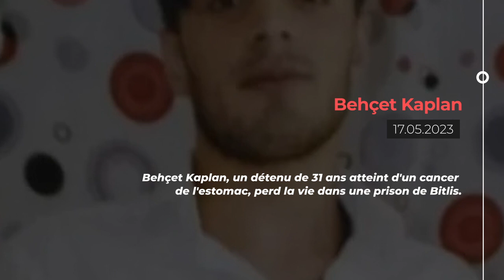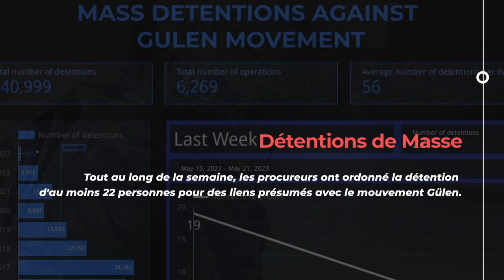Turkey Rights Monitor - Numéro 152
Résumé des questions relatives aux droits humains en Turquie du 15 au 21 mai 2023.